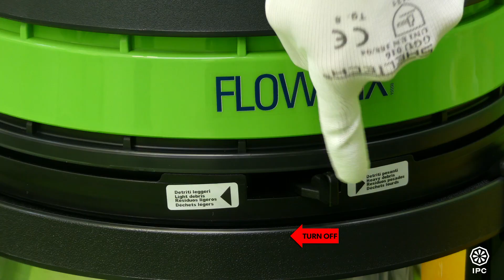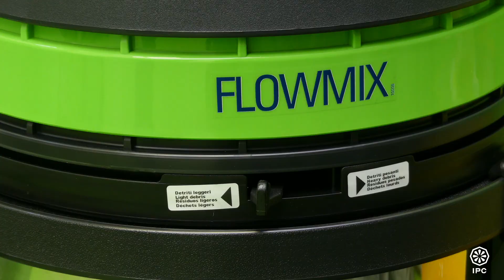FLOWMIX SYSTEM: patented technology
A unique patented technology that enables the machine to increase waterlift performance by 60% of our vacuum cleaners.